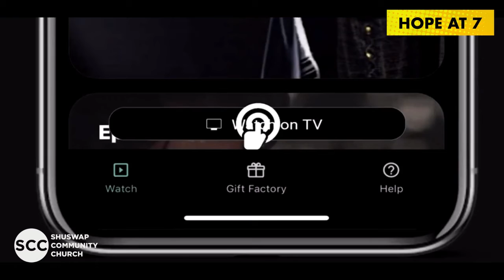PSALM 58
Hope at 7am